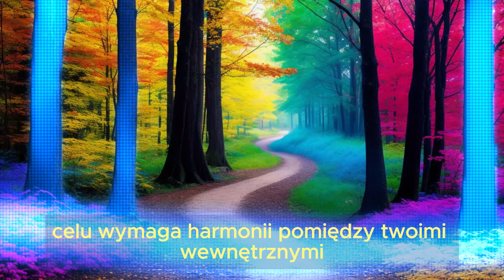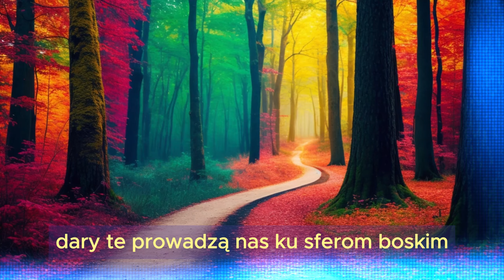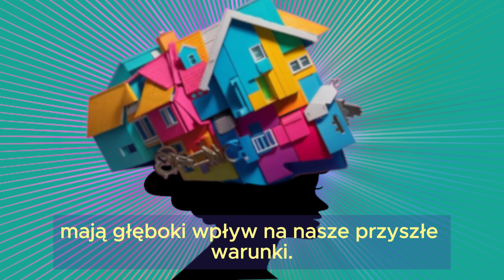Jak Siła Wyobraźni i Wewnętrzne Dialogi Kształtują Twoją Rzeczywistość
Gotowy na podróż do niesamowitego świata, gdzie Twoja wyobraźnia jest jedyną granicą? Odkryj, jak potężna siła tkwi w Twoim umyśle i jak możesz świadomie kreować rzeczywistość, która Cię uszczęśliwi.

Opis filmu:
Ten film to prawdziwa skarbnica wiedzy dla każdego, kto chce wziąć ster życia w swoje ręce. Nauczysz się:
Jak wykorzystywać siłę wyobraźni do osiągania celów i spełniania marzeń
Jak świadomie kształtować swoje myśli i emocje
Jak tworzyć pozytywne afirmacje, które zmienią Twoje życie
Jak pokonywać ograniczenia i blokady mentalne
Jak żyć w zgodzie ze sobą i ze światem

Wezwanie do działania:
Podziel się w komentarzach swoimi doświadczeniami z wykorzystywaniem siły wyobraźni! Jakie niesamowite rzeczy udało Ci się osiągnąć dzięki tej potężnej sile?

KOLOROWE KOSZULKI:
Fajne unikatowe kolorowe koszulki z mega pozytywnymi haftowanymi napisami i obrazkami  w promocyjnej cenie na otwarcie kolekcji:

KAWKA:
Jeśli chcesz wspomóc mój kanał, możesz kupić mi kawę :)